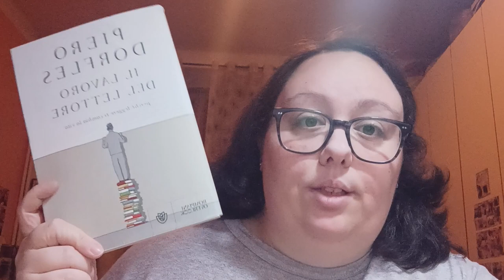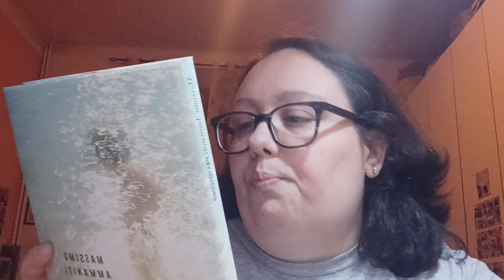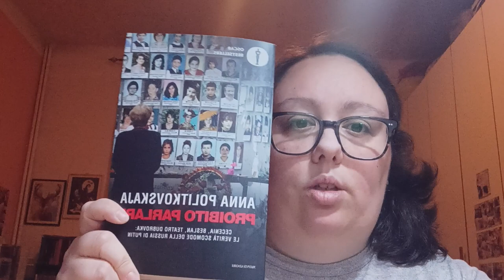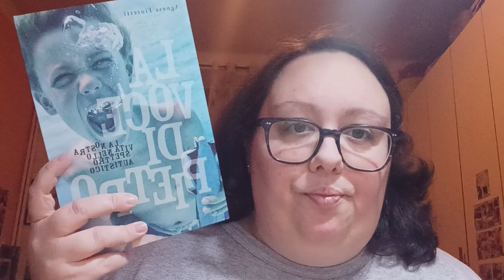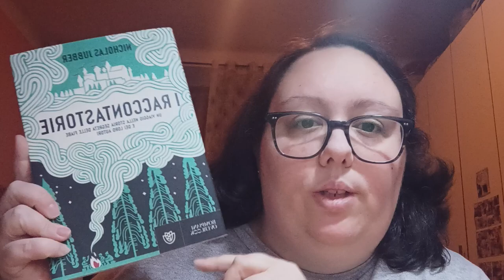I miei libri di saggistica/attualità/storie vere pt.2